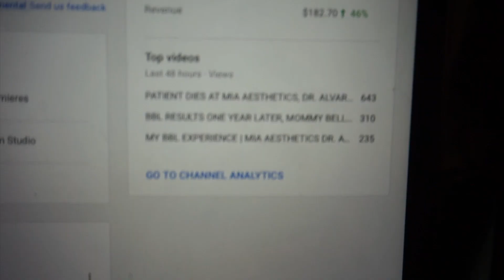DITL + WORKING + COOKING + MOM LIFE | VLOGMAS 2019, DAY WHATEVER! | BREANAJENAE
Hi Babes,

Hope y'all enjoy this vlog, and hopefully ya'll are catching the little funny moments. (me forgetting Jaylen's grade, Lala getting on to me for "flexing my money", yelling with Eddie, the FaceTime with Shelby) lmaoo

FAQs:
Race: Black & White
Bday: July ’92
Kids: Jaylen 10
 Jayla (LaLa) 9
 Khloe (stepdaughter) 7
 Ronnie (Lil Fella) 5

See My Lashes on IG: @Suite_Aesthetics
Breana’s IG: BreanaJenae
Breana’s FB: BreanaJenae
Jayla’s IG: JaylaRayneTV

CAMERA: Sony A5100
EDITING: iMovie